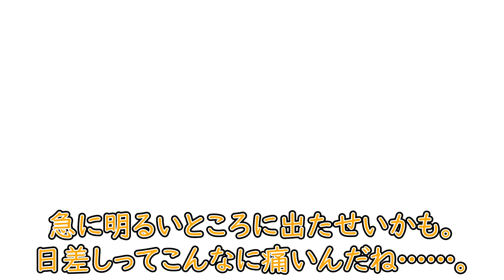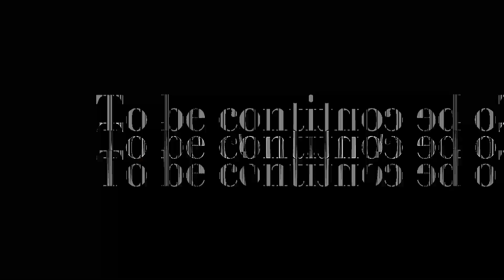コールドスリープするとどうなるのか【アニメ】【義妹生活】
▼小説版「義妹生活」

「中島由貴×天﨑滉平」のボイスで贈るアニメ・マンガ動画。突然兄妹になってしまった同級生の男女の物語を毎週（日）に更新中。
▼Twitterも登録よろしくね。

▼漫画エンジェルネコオカもよかったら見てみてね。

[音楽]
甘茶の音楽工房

[効果音]
効果音ラボ
無料効果音で遊ぼう！

[背景]
株式会社ラナップ

※お願い
「義妹生活」は、シナリオ、イラスト、声優さんのナレーション、それぞれの制作者に依頼したオリジナルコンテンツです。